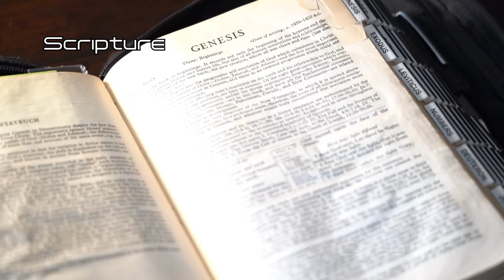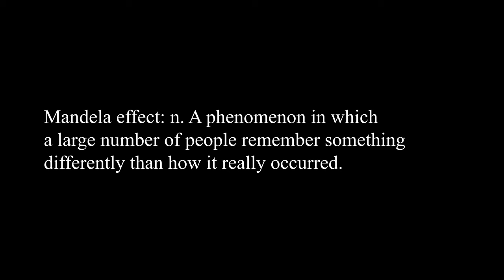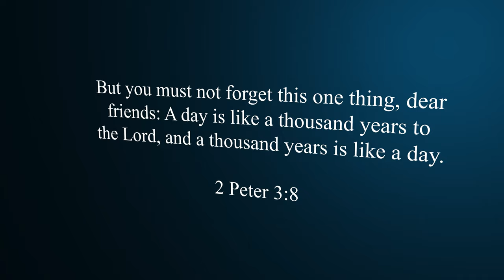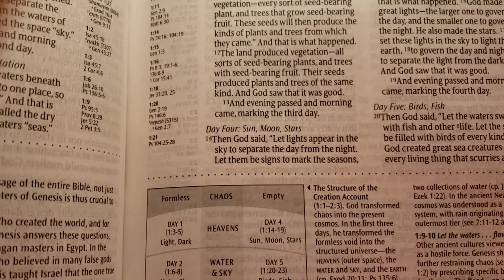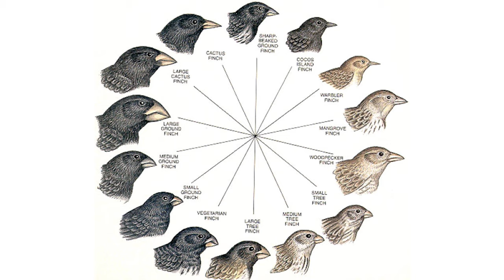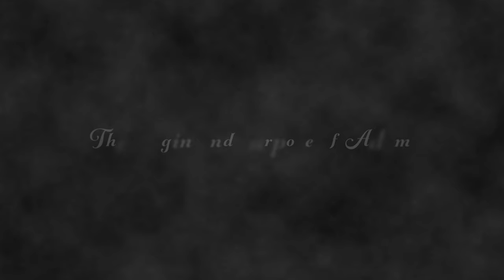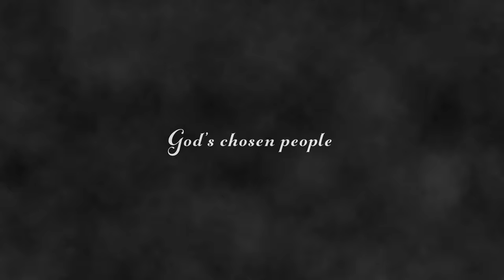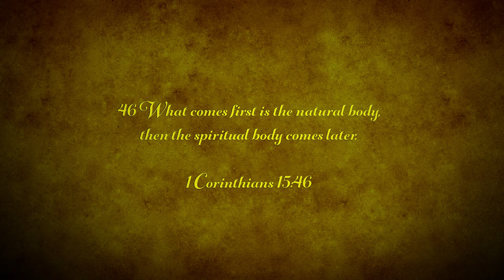The Science Behind the Bible - Full Documentary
This documentary compares the biblical account of creation to the big bang and evolutionary explanations provided by science... the results may surprise you!